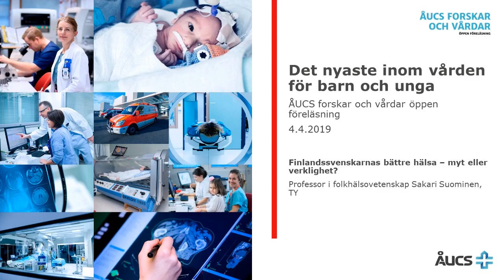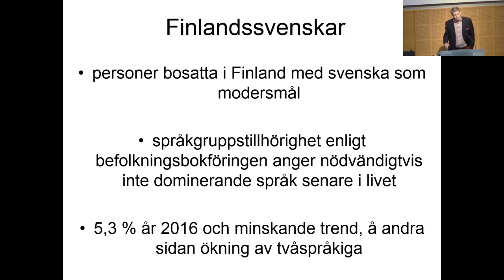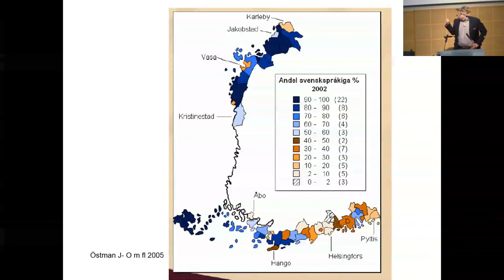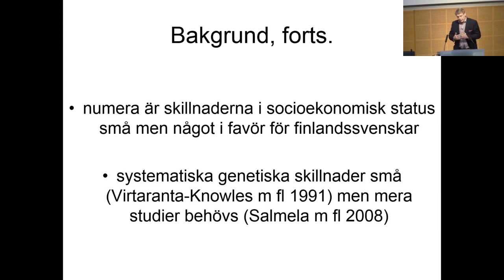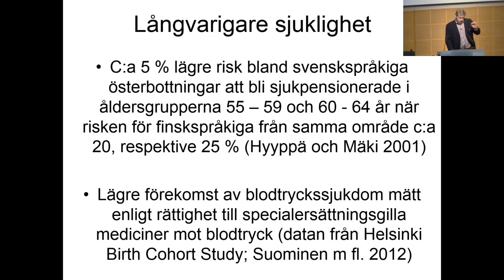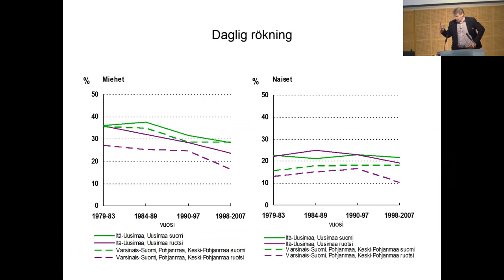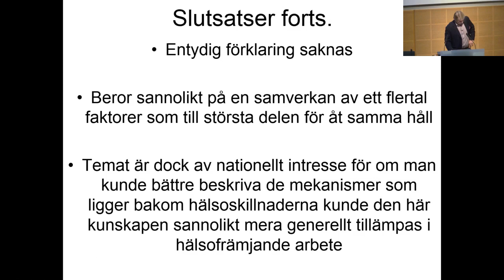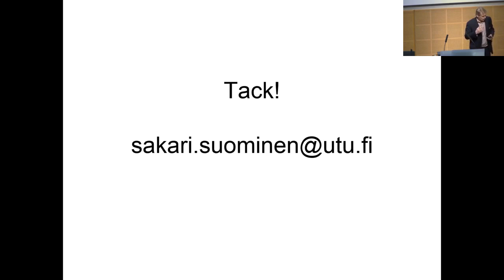Åucs forskar och vårdar 4.4.2019: Finlandssvenskarnas bättre hälsa; myt eller verklighet - Suominen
Finlandssvenskarnas bättre hälsa – myt eller verklighet?

Professor i folkhälsovetenskap Sakari Suominen, TY